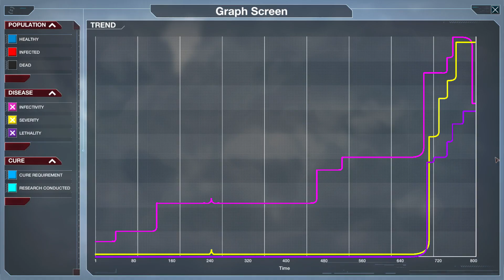Very High Lethality In Plague Inc. - Plague Inc: Evolved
lolz and death sub to McJackAck